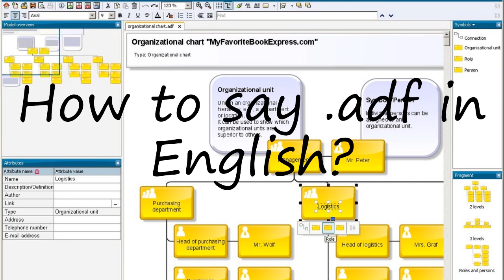How to pronounce .adf?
How to pronounce .adf? say .adf! How to say .adf. How to pronounce .adf correctly.  Learn the pronounciation .adf! Expand your vocabulary, learn .adf word. Use this free pronunciation guide to practice words at a time. Learn for free. Thank you for viewing, please like or subscribe! hoe om te sê, si të thuash, እንዴት እንደሚናገር, wie sagt man, comment dire, come dire, como dizer, как сказать, nasıl denir, cómo decir, 怎么说,